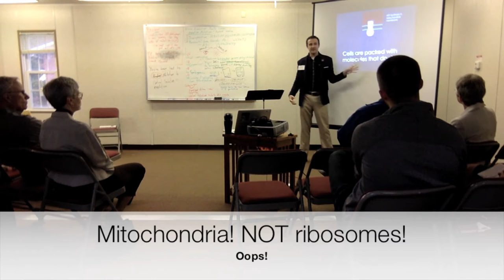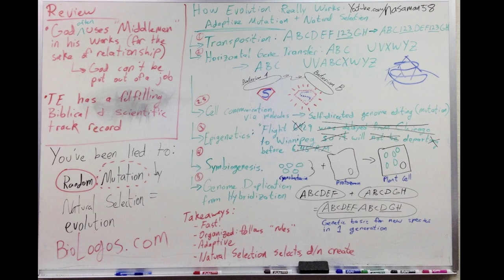Science & Christian Faith, Week 5/5, Evolution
Mutation (genome editing) Mechanisms (that have been observed in the lab):
1. Gene Transposition
2. Horizontal Gene Transfer
3. Epigenetics
4. Symbiogenesis
5. Genome Duplication via Hybridization.

Natural selection then kills off unsuccessful individuals while successful mutations are passed on to progeny.

None of this puts God "out of a job:" He's still ultimately the creator (See week 1/5 for the theology of science)